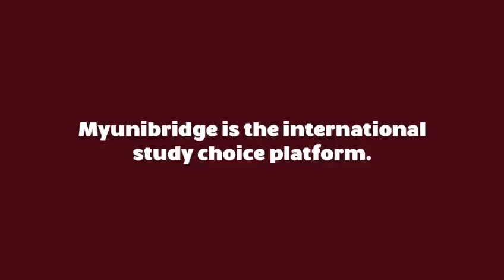Study MBBS Abroad - We Guide You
Study MBBS in Abroad with affordable fees.
MBBS Admission open for September intake 2022 open Now...!